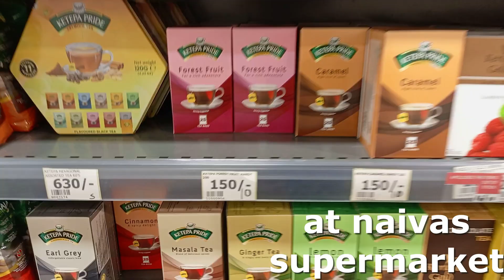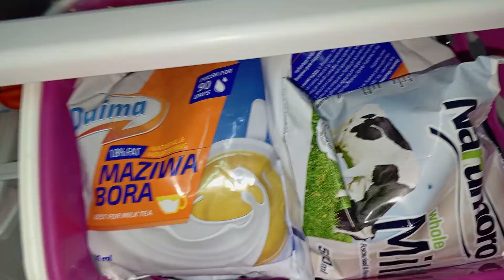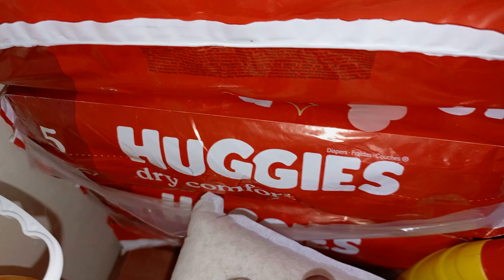Huge Grocery shopping haul\High cost of living in Kenya\shopping vlog\naivas supermarket#groceryhaul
Hey guys welcome to today  video. Huge Grocery shopping haul\High cost of living in Kenya\shopping vlog\naivas supermarket#groceryhaul

ABOUT ME
am a  mom of two beautiful daughters, am married.